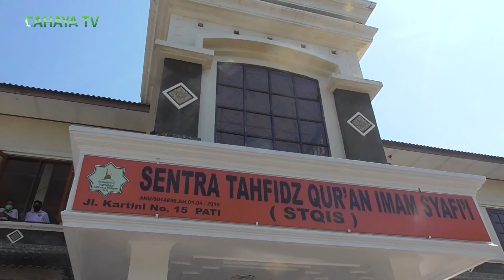PPKM Level 2, Stok Darah Di PMI Pati Mulai Stabil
penurunan pemberlakuan pembatasan kegiatan masyarakat , ppkm di kabupaten menjadi level 2 berdampak positif, bagi semua sektor termasuk stok darah di pmi pati. hal tersebut diungkapkan, humas udd pmi pati, syafaati saat pelaksanaan donor darah di sentra tahfidz qur'an imam syafi'i  pati, rabu pagi.